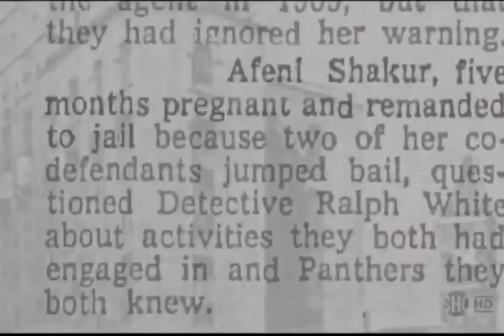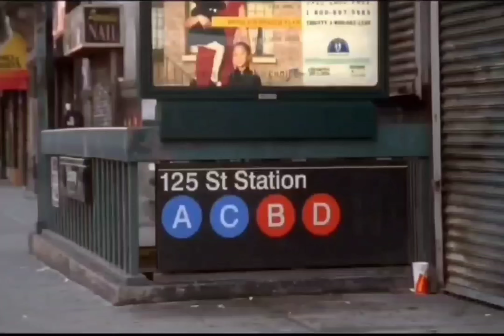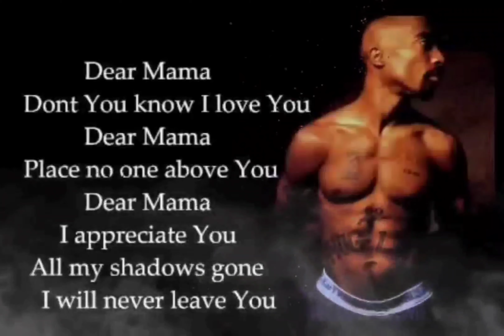2Pac - Dear Mama (Frank Nitty Remix No Synthesizer Split)[High Definition Remastered] 4K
Featuring: Anthony Hamilton
Produced By: Frank “Nitty” Pimentel
Written By: 2Pac
Engineer: Claudio Cueni
Mixing Engineer: Claudio Cueni
Publisher: Joshua’s Dream, Interscope Pearl Music, Warner-Tamerlane Publishing Corp., Warner/Chappell, Musical Overtones & Universal Music Group
Label: Amaru Entertainment & Interscope Records
Recorded At: Skip Saylor Recording (Los Angeles)
Release Date: December 4, 2007

2Pac–Dear Mama

2Pac – Dear Mama (Alternative Death Row Version) feat. Yo-Yo (1994)
Producer: Tony Pizarro
Studio: Encore Sound Studios, North Hollywood, California

Produced By: Tony Pizarro
Release Date: February 21, 1995
Mixed At: Encore Studios
Co-Producer: DF Master Tee & Moses
Bass: Robert "Fonksta" Bacon
Guitar: Robert "Fonksta" Bacon
Additional Vocals: Reggie Green & Sweet Franklin
Engineer: Tony Pizarro & Jeff Griffin
Mixing Engineer: Paul Arnold
Mastering Engineer: Brian Gardner
Label: Interscope Records, Out Da Gutta Records & Atlantic Records
Recorded At: Encore Studios (Burbank, CA)
Samples: The Spinners – Sadie, Joe Sample – In My Wildest Dreams